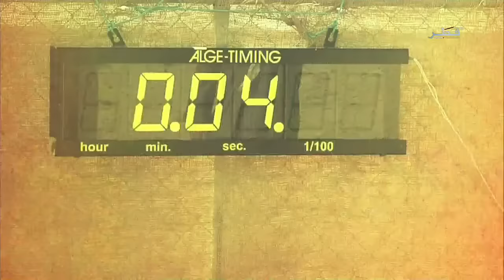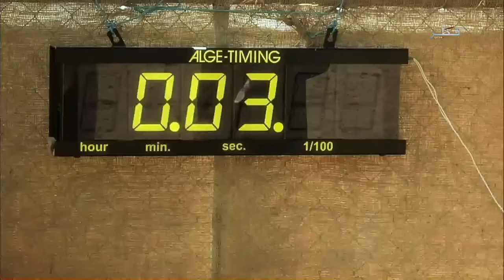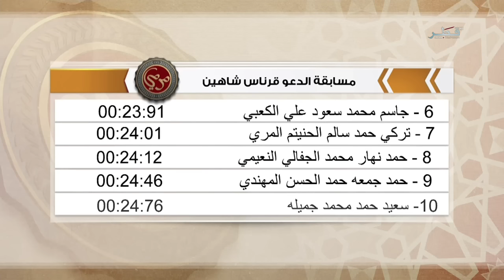مهرجان قطر الدولي السابع للصقور والصيد 2016 - الحلقة 13